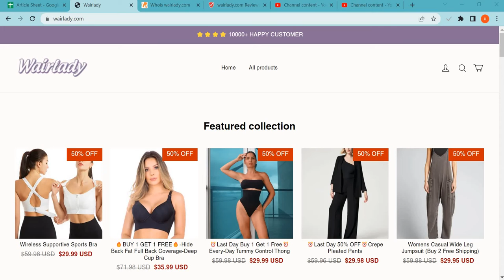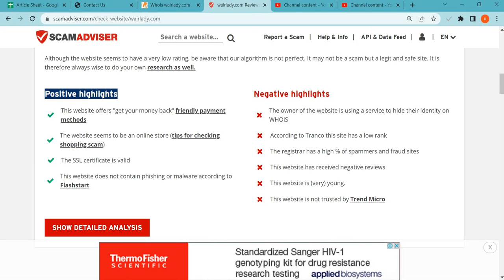Wairlady Reviews 2023: Is Wairlady safe for online shopping? Wairlady.com detailed Review!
Wairlady.com is an online e-commerce shopping website selling different types of products. So, we are here to guide you, on how to check the authenticity of any genuine website

1. Firstly you should check the domain age of any website if the domain is older it is more reliable.

2. Pay attention to whether the website is safe or not with HTTPS connection.

3. Whois a website where you can check more details of the website.

4. Customer support services are also important, check whether the number and contact address are given or not.

5. Genuine websites provide COD, and PayPal as the payment method, and PayPal gives you a refund option after a rising request.

6. Scam advisor is a popular website that gives trust scores to most websites, you can also check there.

7. Product return policy is also an important point, check available or not.